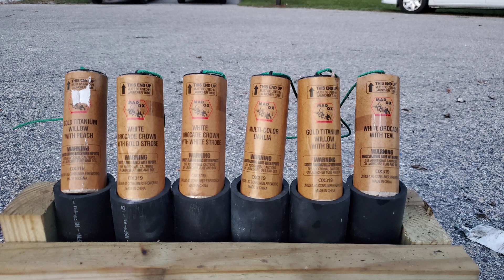5 Inch Raging Bull Canister Shells by Mad Ox (Full Sleeve, Labeled Effects)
5 Inch Raging Bull Canister Shells by Mad Ox (Full Sleeve, Labeled Effects)

Beautiful, hard hitting shells by Mad Ox. Was very impressed with these shells, highly recommended!